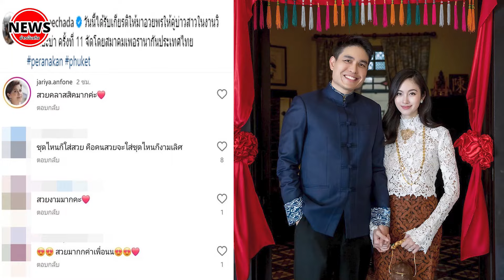"ปอย ตรีชฎา" กุมมือสามี ร่วมพิธีมงคลที่ภูเก็ต แต่งกายเรียบร้อย สวยงามเลอค่าจริงๆ